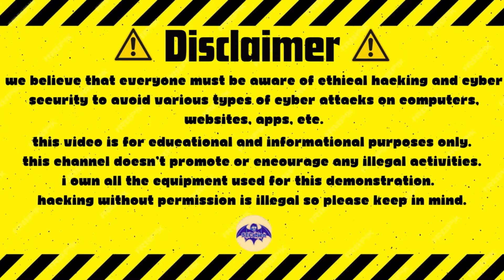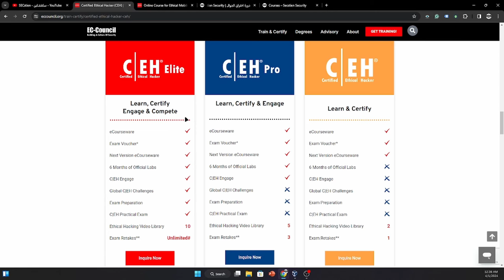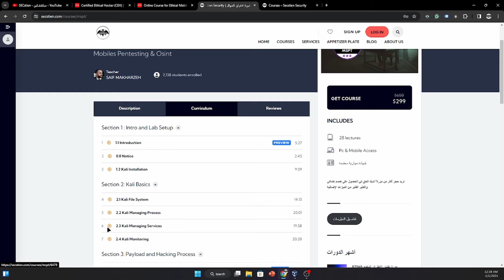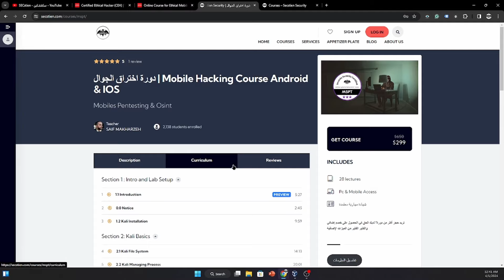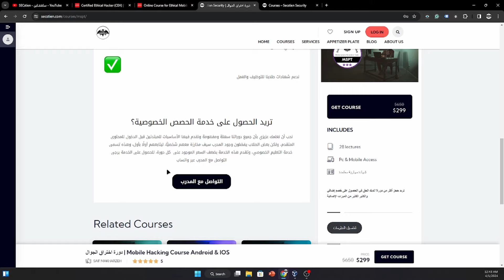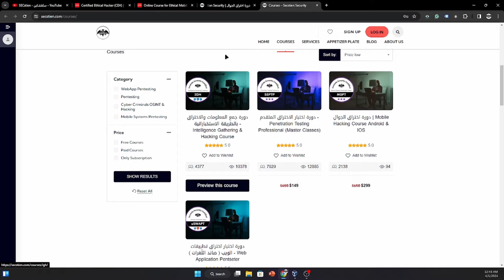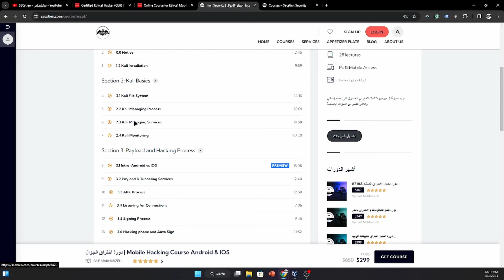مجال اختراق الجوالات | Android & IOS - كيف أتعلمه؟